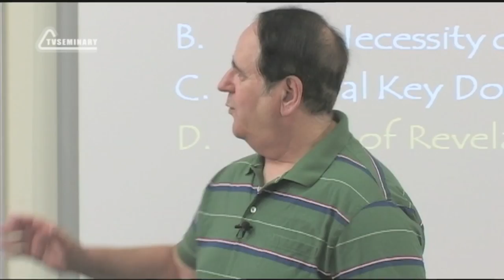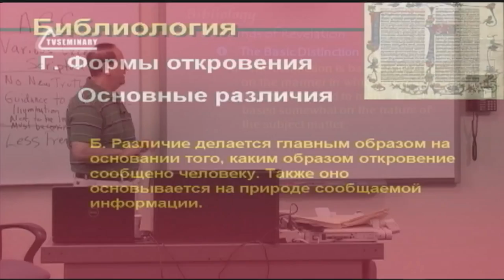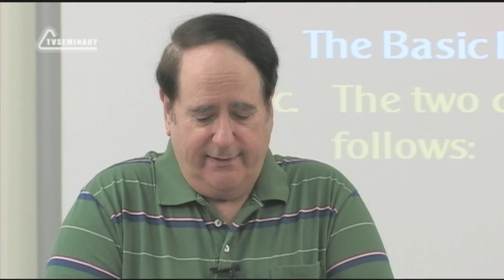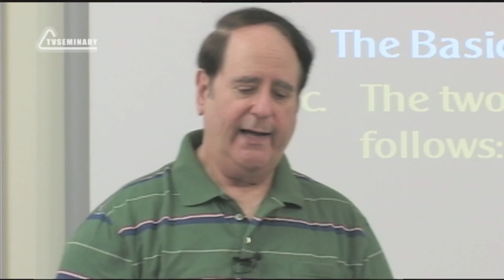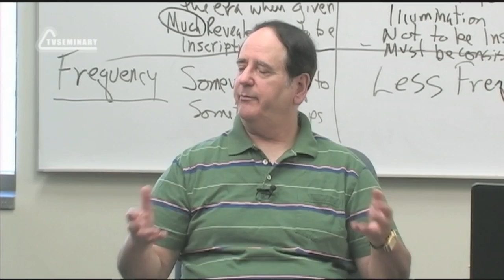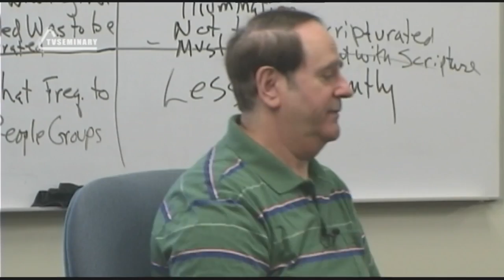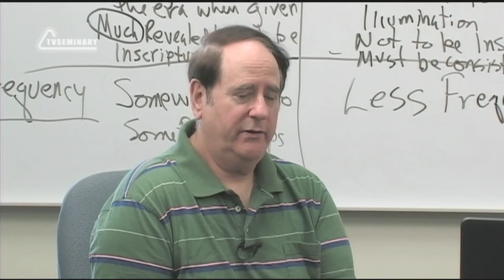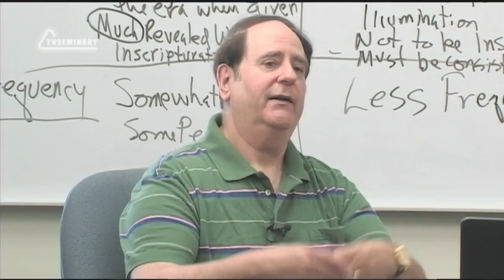ST5101 2 Rus 6 Доктрина о Божьем откровении Формы откровения